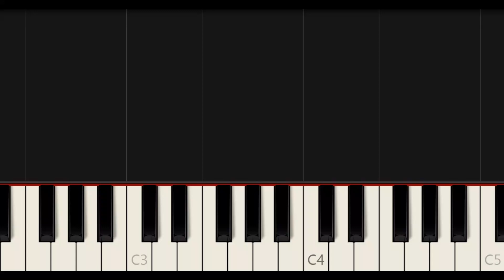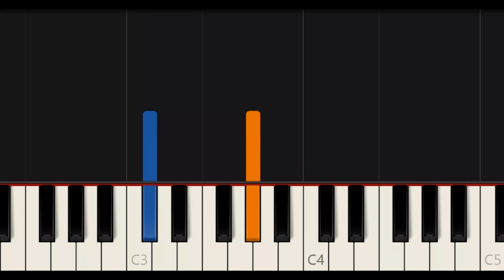BALIW NA PUSO [ HD ] - JESSA ZARAGOSA | EASY PIANO